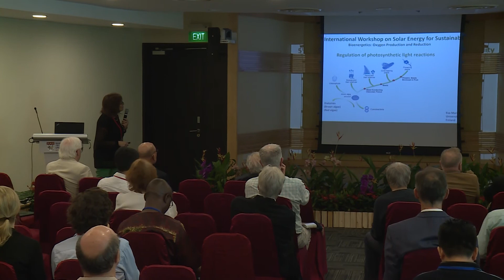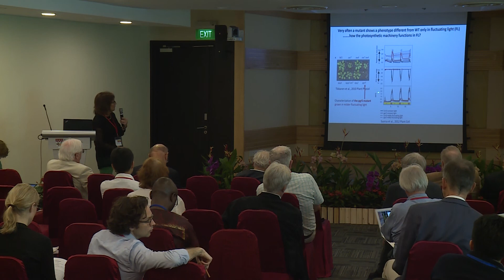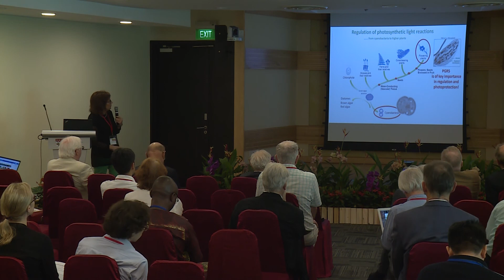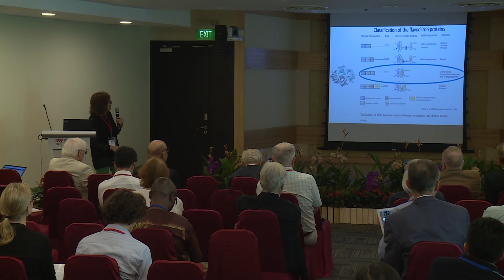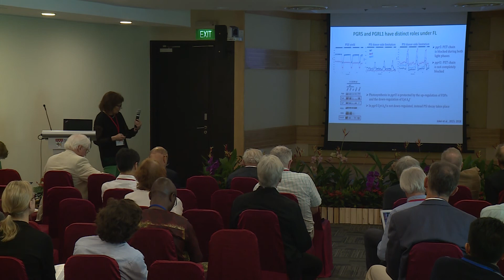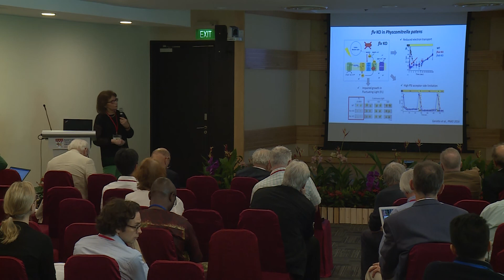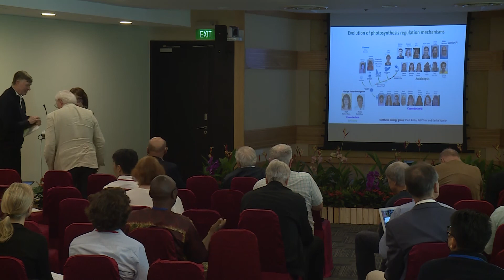Regulation of oxygen evolving photosynthesis - Eva Mari Aro